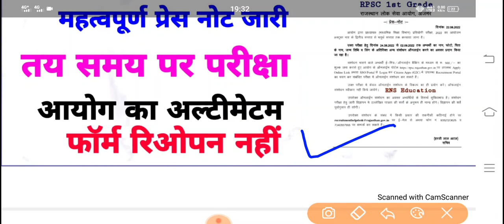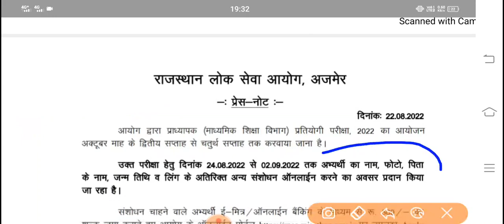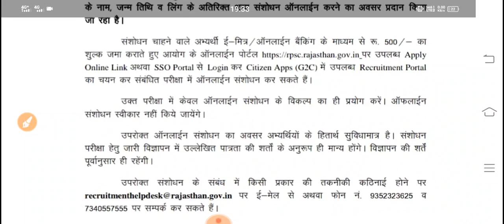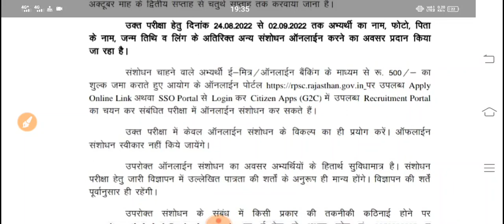RPSC 1st Grade Press Note /फॉर्म रिओपन नहीं होंगे /आयोग ने जारी किया प्रेस नोट -संशोधन को लेकर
ट्वीटर 👇 Twitter

टेलीग्राम चैनल लिंक  Telegram Channel 👇

Nursing Telegram Channel 👇